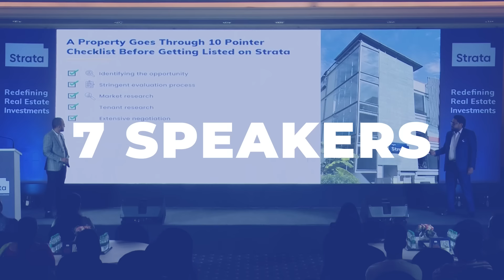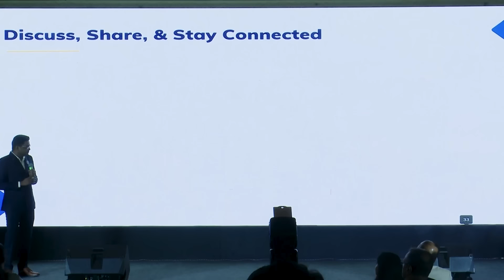Highlights | Strata Global Investor Summit 2023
We hosted our first-ever global summit on 15th April 2023, here's a glimpse of all the new products that were launched and more!